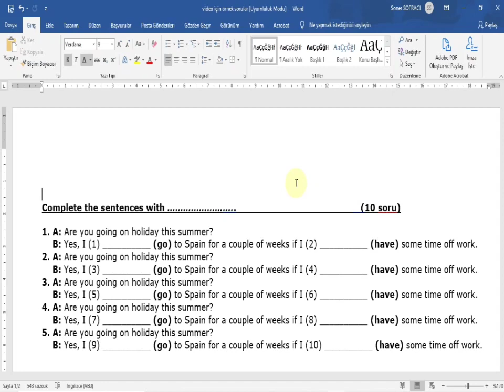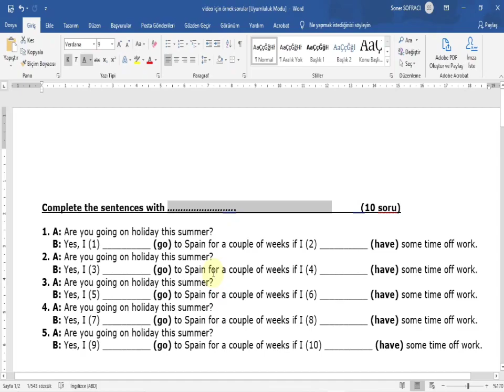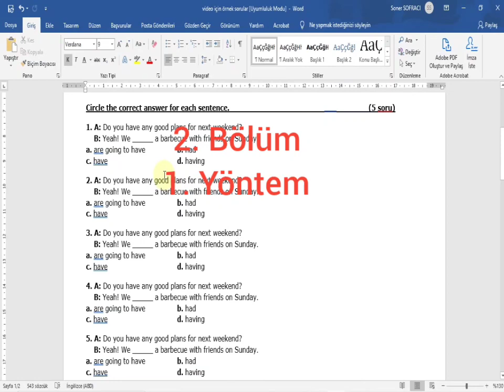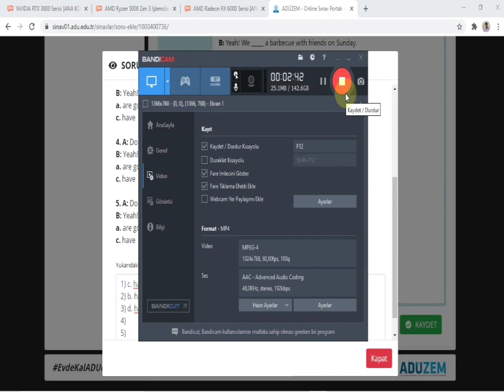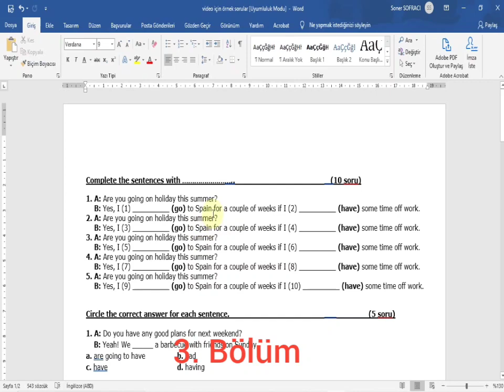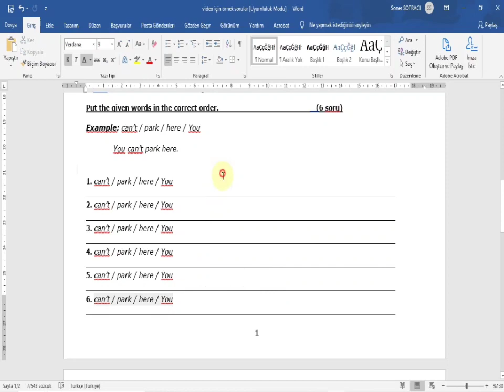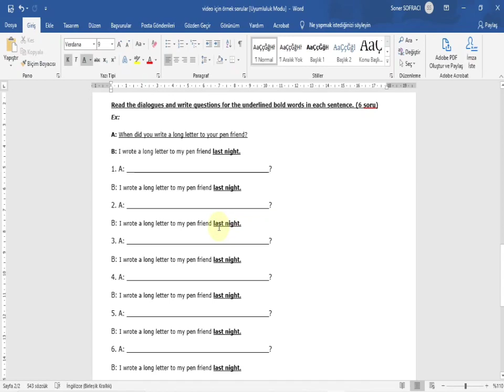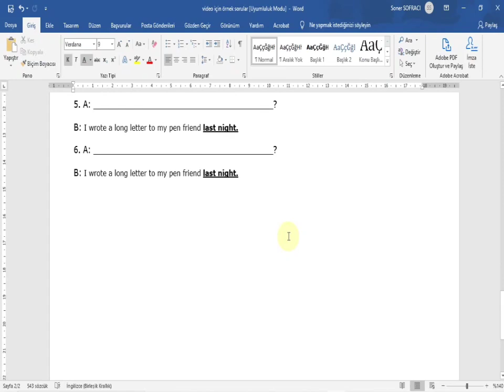YDYO 2020-21 Güz Dönemi ONLINE Sinav Bigilendirme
Sevgili öğrencilerimiz, bu videoda 2020-21 Güz Döneminde online yapılacak olan sınavlar hakkında bilgiler bulacaksınız.  İzleyin faydasını göreceksiniz :)